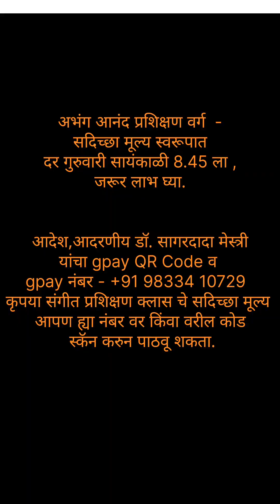अभंग आनंद प्रशिक्षण वर्ग दर गुरुवारी जरूर लाभ घ्या.